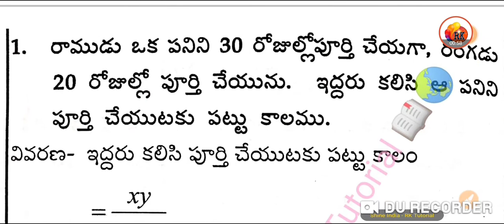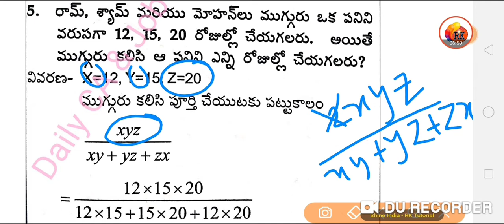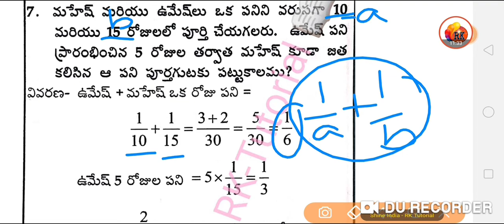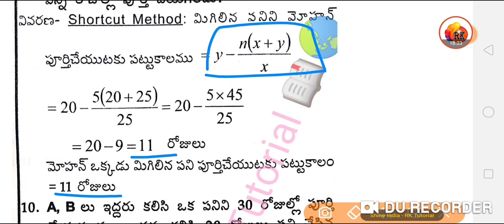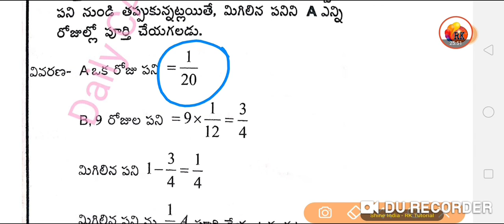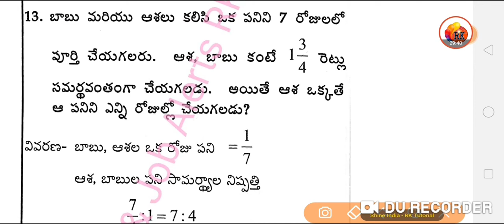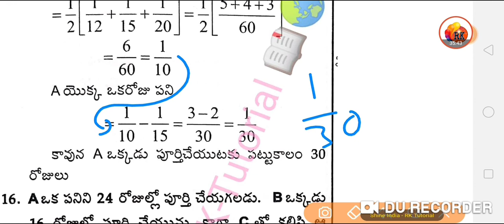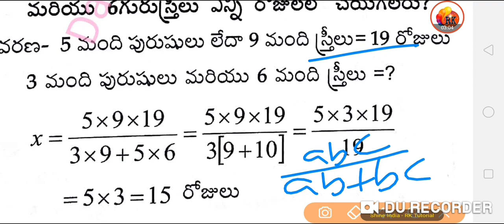RRB || Mathametics || Tricks & Shortcuts || Important for all competative exams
RRB _ Mathametics_ Time& Work_ Tricks & Short cuts.